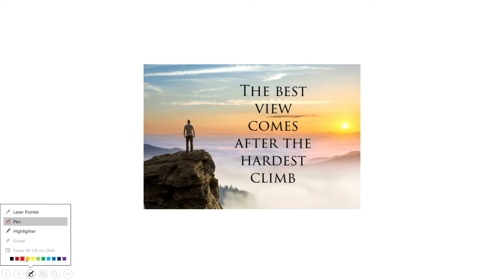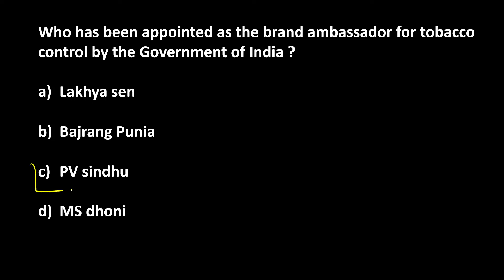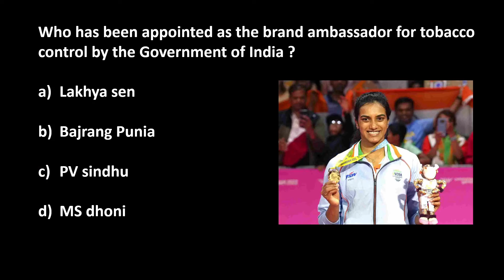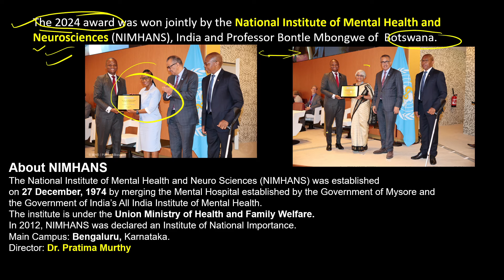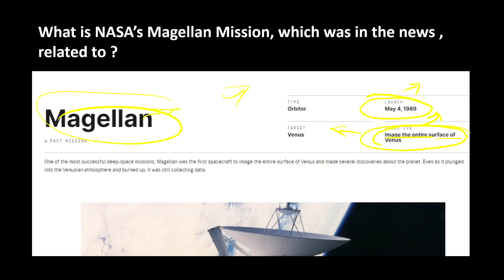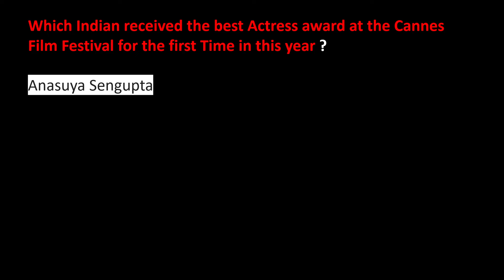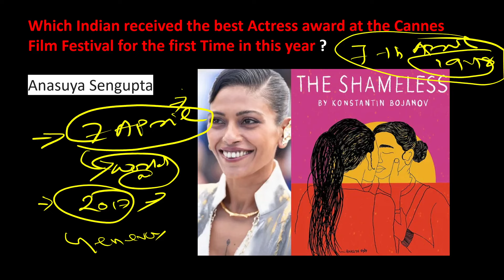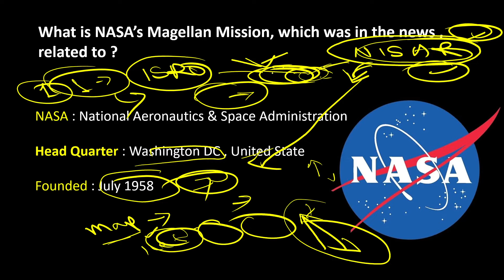2 June 2024 Daily Current Affairs with MCQsFor all competitive exams OSSC RPF SI CGL ASO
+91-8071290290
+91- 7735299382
PRIYAMBADA TUTORIALS,BONAIGARH,ODISHA
770038.

2 June 2024 Daily Current Affairs with MCQsFor all competitive exams OSSC RPF SI CGL ASO

2 june daily current affairs